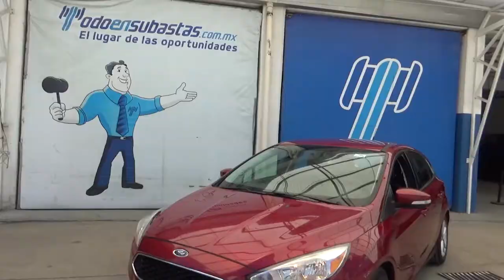Ford / Focus SE Hatchback / 2016 - GL349537